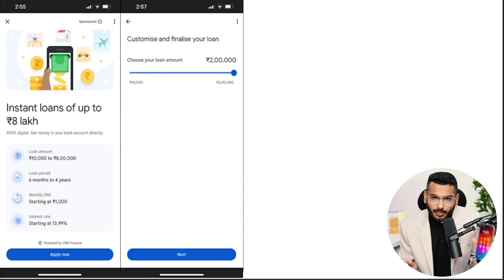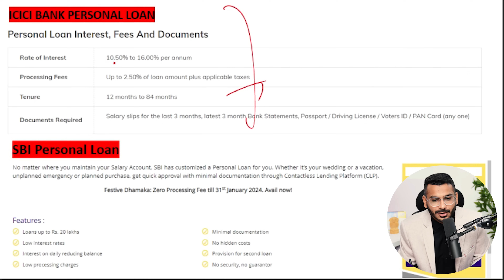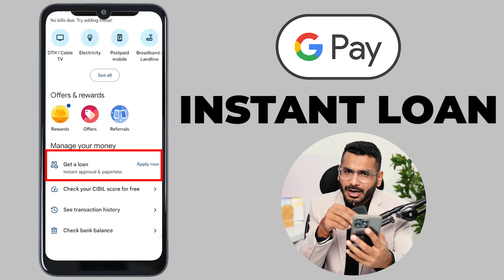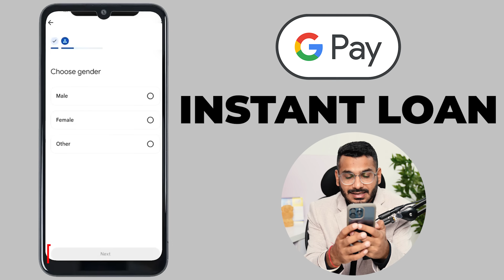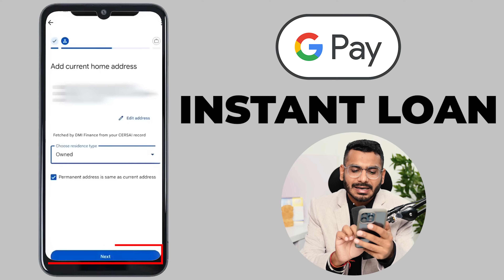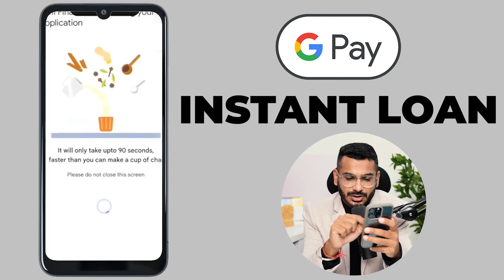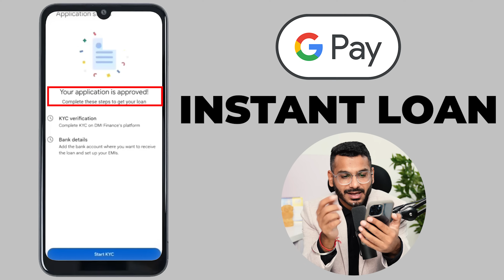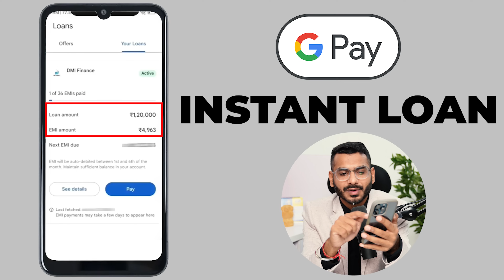Google Pay Loan | Google Pay Se Loan Kaise Le Sakte Hain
XY Axis Education - Full YouTube Course

XY Axis Education - Full Banking Course

About This Video :
in this video we have discussed of google pay loan and the full process that google pay se loan kaise le sakte hai.Google pay offers a maximum of Rs 8 lakh instant personal loan, Google pay has a loan app fast approval and provides the personal loan instantly.
google pay has tie up with DMI finance which is a nbfc company and provides instant personal loan to customer with help of dmi finance.
we have discussed complete process of how to apply for google pay loan in this video.
google pay loan kaise le is the easiest process and customer can avail for loan in just 10 mins.